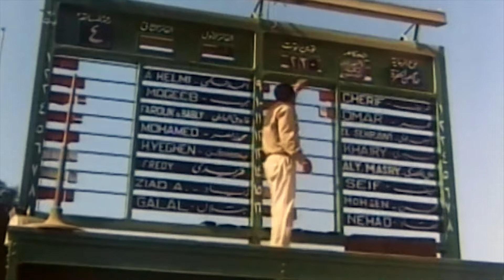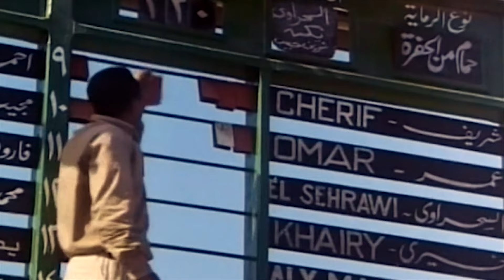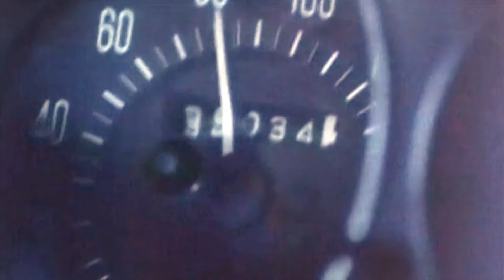نجلاء فتحى و رشدى أباظة و الفيلم النادر الممنوع العاطفة و الجسد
UC0SSQidPcDaTGJhHbpSnauA